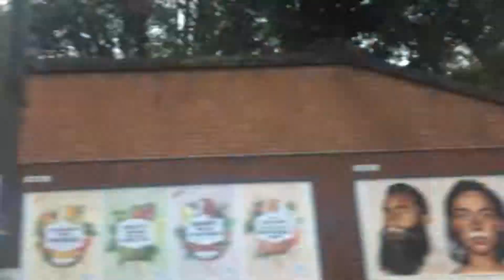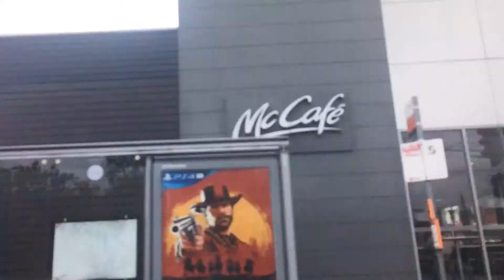THE MOST IMSANE BUZZER BEATER IVE EVER SEEN!!!: Basketball season 2 episode 1